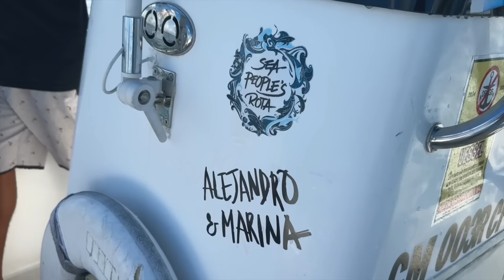여러분의 안전과 실력 향상을 위협하는 프리다이빙의 나쁜 버릇들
많은 분들과 함께 다이빙을 할때 보았던 여러분들의 나쁜 프리다이빙 버릇들에 대해 이야기해볼게요. 오늘 말씀 드리는 내용 중 하나라도 해당하는 것이 있다면, 최대한 빠르게 고치시길 권해 드립니다. 사소하게는 숨참는 시간 몇 초 - 몇 십초 정도가 걸려있고, 크게는 여러분의 생명도 위협 받을 수 있어요.

오늘 영상도 즐겁게 봐주시길 바라며, 모두 안전하고 즐거운 다이빙 되시길!

오늘 영상은 인스타 360 X4와 인스타 360 Ace Pro로 촬영되었습니다.